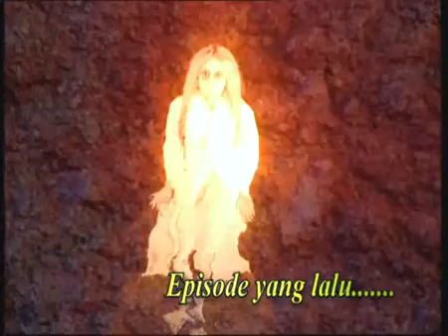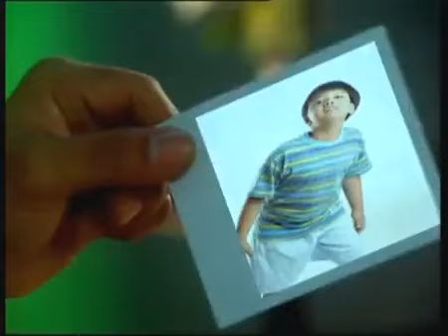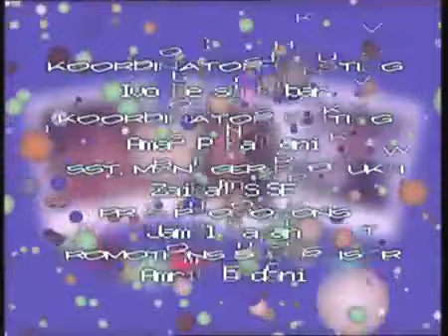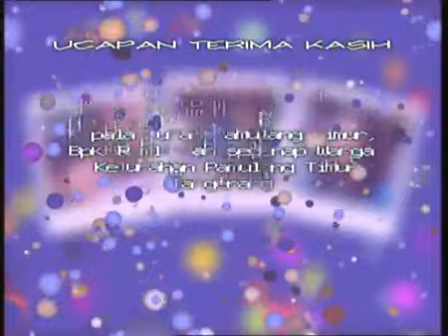Teror Pocong Penagih Hutang - Ngabuburit Ramadan 2023